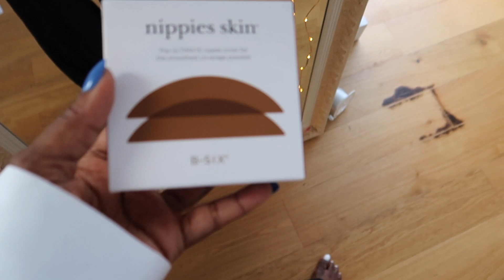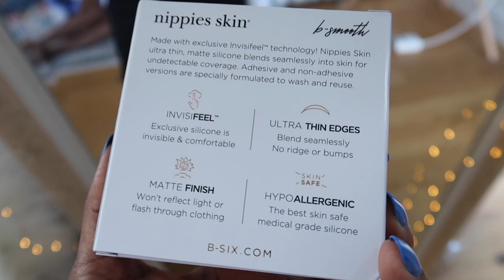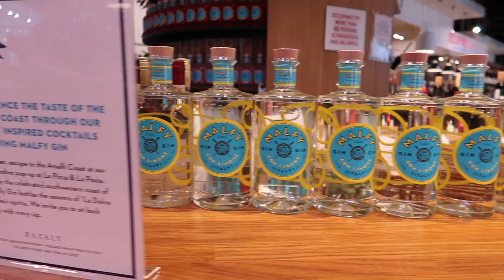I G0T A BREAST REDUCTION/LIFT - MY RESULTS...| DadouChic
Bonjour everyone & welcome back to Dadouchic! FINALLY!!! I G0T A BREAST REDUCTION/LIFT - MY RESULTS...

SURGICAL BRAS
BRA AFTER SURGERY
NIPPLE COVERS
WHITE SHIRT
WHITE TANK
BLACK DRESS
HILL HOUSE DRESS
STAUD WHITE DRESS
BLACK STRAPPY HEELS
ZIMMERMAN SHORTS
BLUE NAILS
WHITE SLIDES

HOME STUFF:
TV STAND
SIDE TABLE
GOLD BASKET

My Jewelry : Description of the pieces I wear.

~~~BEAUTY ~~~
RISEWELL DISCOUNT: DADOUCHIC10

Xoxo,Rose